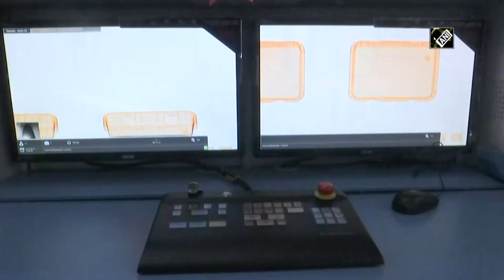Goa CM Sawant inaugurates Automatic Tray Retrieval Systems at Goa Airport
Panaji (Goa), Oct 01 (ANI): Chief Minister Dr Pramod Sawant inaugurated Automatic Tray Retrieval Systems (ATRS) at Goa airport. The event took place in Panaji on September 30. While speaking to ANI, CM Sawant said, “It will be beneficial for passengers as it will help them to follow social distancing norms in view of COVID-19.”